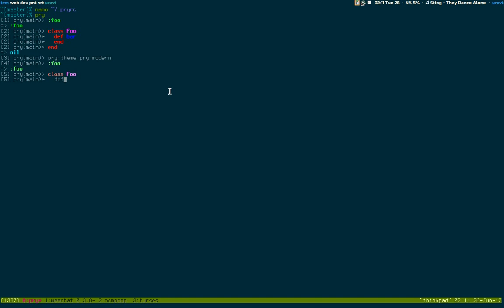Demonstrating pry-theme v0.0.2.pre plugin in action